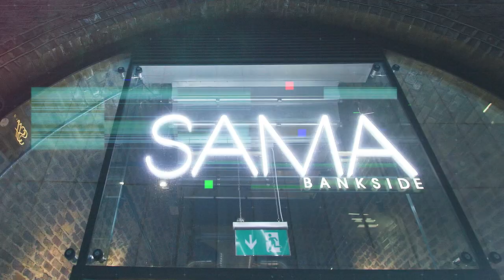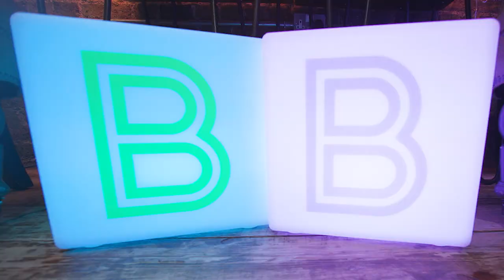Bright Professionals' Quarterly Mixer - February 2022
The Bright Professionals got together for the first Mixer of 2022. It was brilliant to see over 150 in attendance - you can see some of the highlights here.